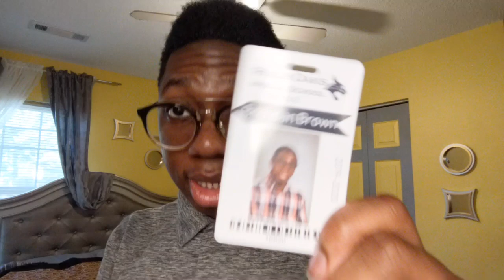The Truth Behind Anxiety